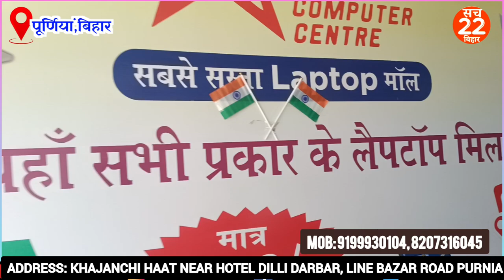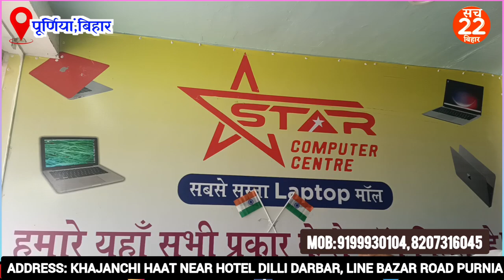पटना से चार गुना सस्ता धनतेरस सेल , हर Laptop पर एक TAB फ्री में..!!